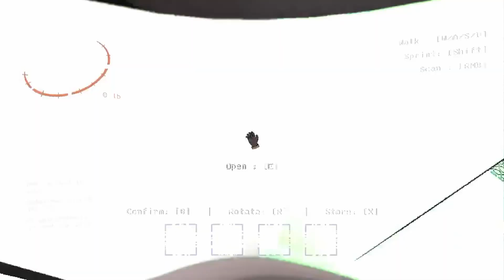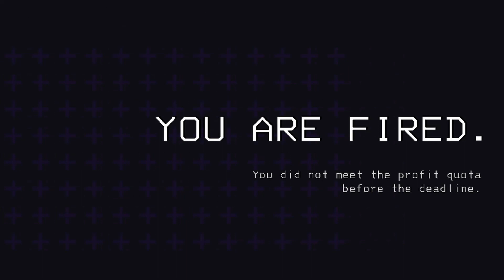lethal company with the goons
the parts prior to becoming computer nerd.